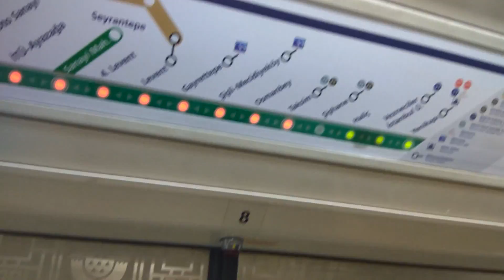Стамбул. ЭКОНОМИЯ ДЕНЕГ и ВРЕМЕНИ в Стамбуле. ЧТО ВАЖНЕЕ?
Стамбул. Что дороже в путешествии в Стамбул Время или Деньги? Глупо в Стамбуле сэкономить 10$, но потерять полдня.Транспорт в Стамбуле имеет свои особенности, о которых нужно знать.
 Не так просто разобраться с маршрутами автобусов, паромов, найти фуникулер в Стамбуле, который отвезет на смотровую площадку, с которой открывается красивый вид на залив Золотой Рог. Получается, что путешествие в Стамбул требует подготовки, а на это нужно время.
   Что же может заменить транспорт в Стамбуле, да еще и с экскурсией?
Как осмотреть основные достопримечательностиСтамбула за один день? Туристический автобус Big Bus - лучшее решение, потому, что Стамбул город большой, а автобус имеет 2 маршрута, которые охватывают самые интересные места в Стамбуле.
   Цены в Стамбуле на туристический автобус -около  44$ - билет на два дня, с прогулкой по Босфору - около 50$.
   Билет на метро в Стамбуле стоит 5 лир, если купить проездной (Istanbulcard 2, 85).
Прогулка по Босфору показалась интереснее и дешевле на пароме (общественный транспорт в Стамбуле), чем на корабле с экскурсией. Паром вСтамбуле стоит 5 лир, а морская экскурсия на корабле от 6 до 25$.
Стамбул 2017 год.

В этом видео использована музыкальная композиция Jenny's Theme